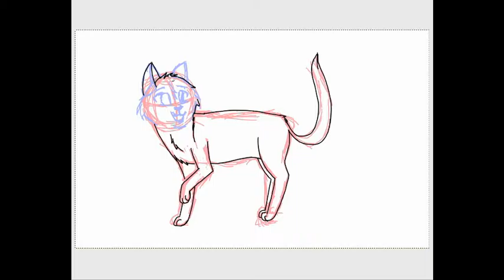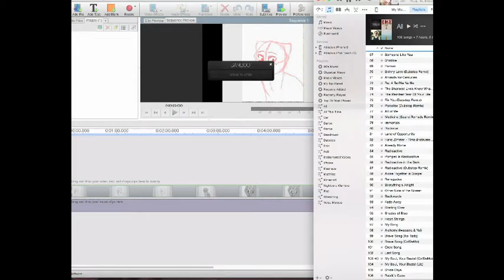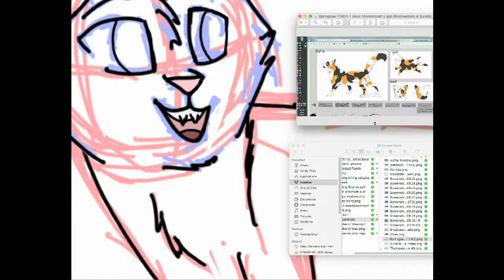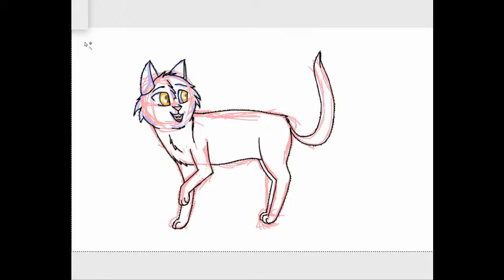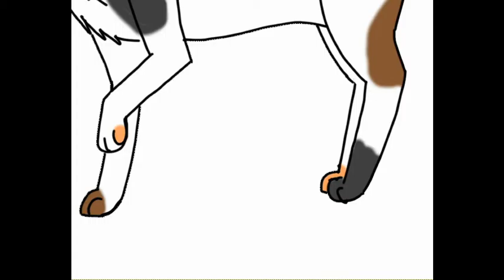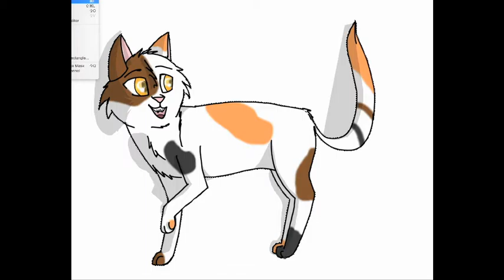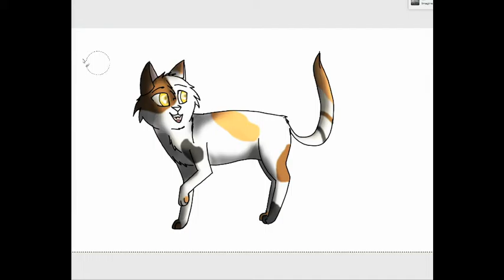|-Springpaw-| Speedpaint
WOO ANOTHER SPEEDPAINT THIS MONTH!!! yeesh I need sleep. Well yeah. This is an old OC of mine that just kinda exists. Like there's no story what so ever xD.I'm actually really proud of this one, although I still need to work out the eyes. :D Have a nice day!

Time taken:
2 hours

Programs used:
GIMP 2.8
QuickTime Player

THE VIDEO AND ART BELONGS TO ME.